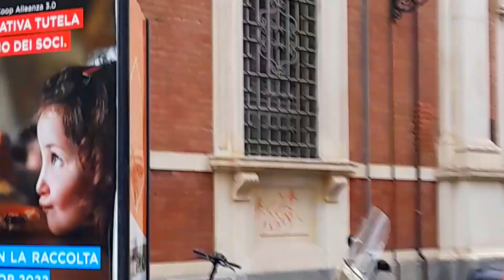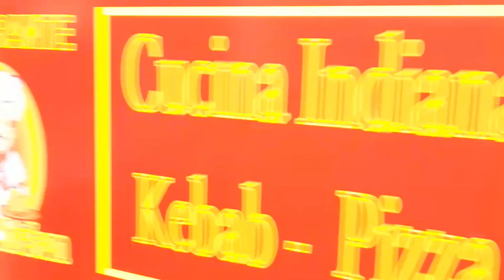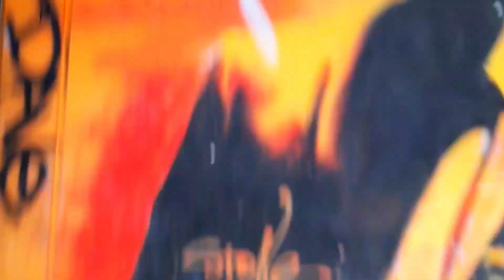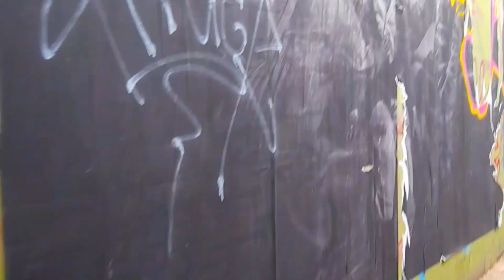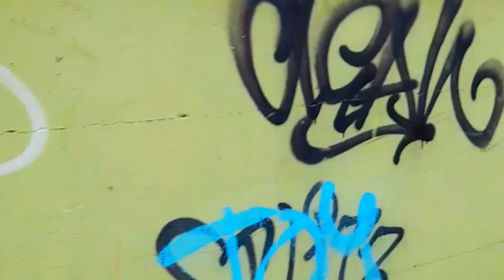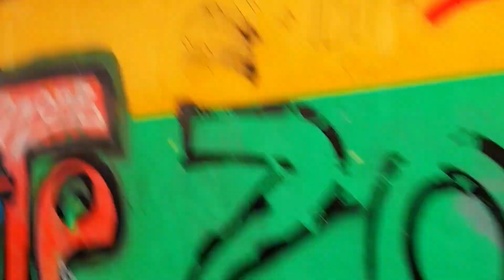Reggio Emilia Centro,Via Roma,sotto Passagio,Via Venire#European Countries Yara.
Reggio Emilia centro,Via Roma, sotto passagio,verso Via venire amazing weather nice day.its very beautiful city in italy 🇮🇹.